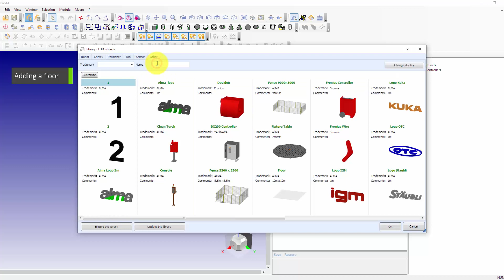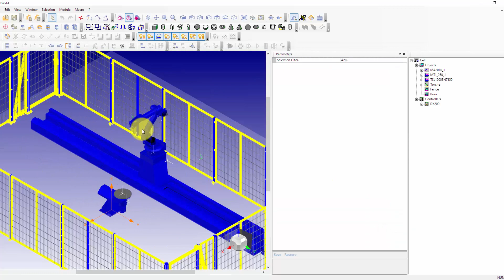Almacam - 3D robotic objects library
Are you a welding or cutting robot integrator willing to offer your customers a powerful and flexible offline programming software solution? The Almacam Weld software provides a library of ready-to-use 3D objects (robots, positioners, torches, etc.) that enable instant modelling of a robot cell. With this virtual model you can accurately check the welding feasibility and accessibility of parts while welding or cutting.